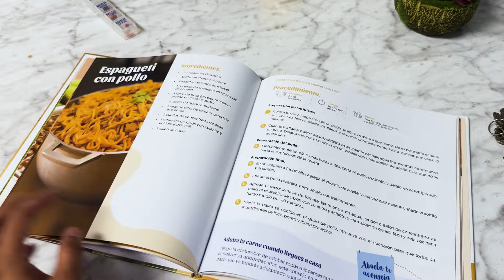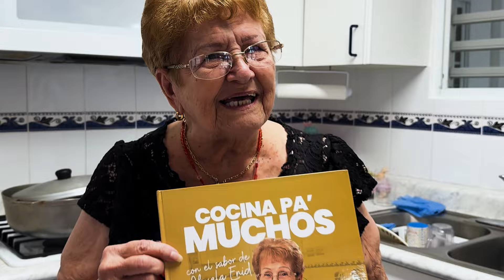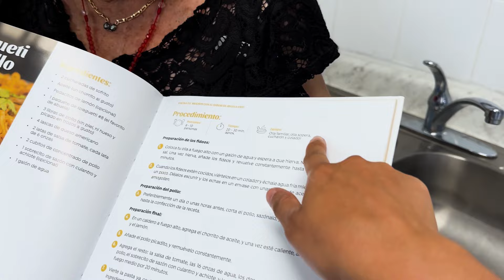ABUELA ME HIZO MI RECETA FAVORITA | VLOG 13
Fui a casa de abuela y me recibió co la noticia de que iba a hacer mi comida favorita: Spaguetti a su estilo. 😋 Le quedan riquísimos. De una vez aprovechó y sacó el libro para promocionarlo 🤣

🌐 ¡𝗖𝗼𝗺𝗽𝗿𝗮 𝗲𝗹 𝗹𝗶𝗯𝗿𝗼 𝗱𝗲 𝗮𝗯𝘂𝗲𝗹𝗮!